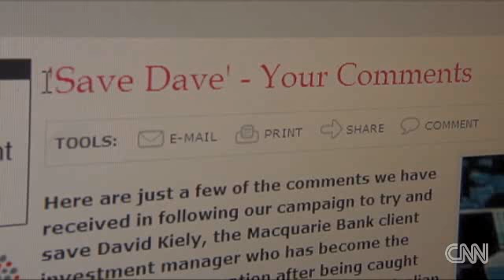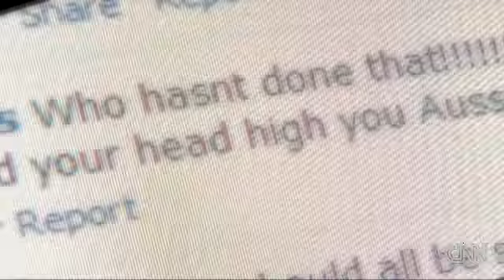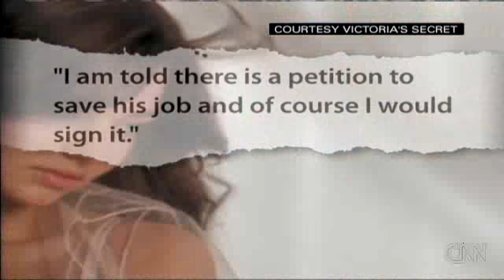Man caught on camera eyeing model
A banker is caught on camera analyzing the assets of a Victoria's Secret model.

Jeanne Moos reports on a campaign to save the job of a man caught on a live newscast eyeing a lingerie model.